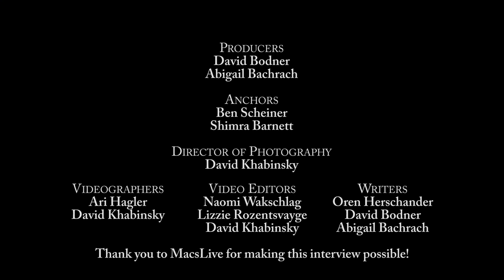Shield News: MACS Senior Interview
The Yeshiva University Undergraduate news channel. The shield news brings the news right to the computers of Stern and YU students. Our weekly videos have information on class changes as well as events happening on and around campus and athletics information.